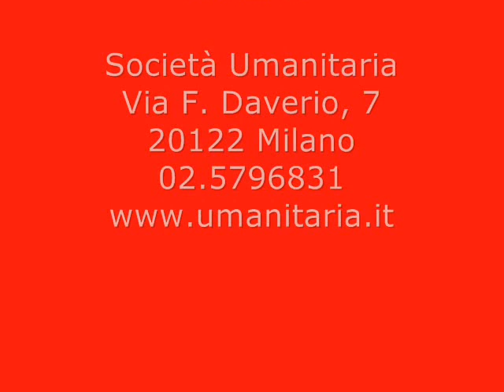Maurice Ravel (1975-1937) - Sonata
Sonata
per violino e pianoforte

- Allegretto
- Blues
- Perpetuum mobile

Rika Masato, violino
Ruta Stadalnykaitè - pianoforte

XXI CONCORSO NAZIONALE PER L'ATTRIBUZIONE DI BORSE DI STUDIO DEGLI ISTITUTI DI ALTA FORMAZIONE MUSICALE.

EDIZIONE 2011

TEATRO DEL POPOLO DELLA SOCIETA' UMANITARIA
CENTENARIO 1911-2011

Società Umanitaria
Nell'estate del 1892 Prospero Moisè Loria, un mecenate milanese di origine mantovana,
nominò suo erede universale la costituenda Società Umanitaria, le cui finalità principali furono
l'assistenza e la beneficenza dei diseredati. In realtà, per la preveggenza del benefattore, ne furono mutati sia il concetto sia la funzione. Egli volle, infatti, sostituire all'assistenza elemosiniera l'assistenza mediante lo studio, l'istruzione e il lavoro; scopi precisi contenuti nello statuto della fondazione: "mettere i diseredati, senza distinzione, in condizione di rilevarsi da sé medesimi, procurando loro appoggio, lavoro e istruzione. e operare per la elevazione professionale intellettuale morale dei lavoratori". Così, accanto ai chiostri dell'ex convento della Chiesa di Santa Maria della Pace, sorsero vaste strutture edilizie atte ad ospitare le scuole di artigianato, i corsi professionali per i settori dell'industria meccanica e tipografica, e poi i corsi di formazione e di aggiornamento per gli insegnanti e per gli assistenti sociali (per citare le più importanti), che ne fecero un centro formativo di importanza e di rilevanza europea.
Nonostante le distruzioni inferte dalla II Guerra Mondiale, la Società Umanitaria ha provveduto
al ripristino dei suoi stabili e alla costruzione di nuovi edifici, così da poter proseguire la
sua opera, conformemente allo spirito del suo fondatore. E proprio nelle sue aule, in queste aule, durante gli anni della ricostruzione prima, e del boom economico poi, si sono formati migliaia di cittadini, uomini e donne, giovani e adulti, imparando un mestiere e riuscendo davvero, con le proprie forze, ad "elevarsi da sé medesimi". Negli ultimi anni, anche dopo il trasferimento alla Regione Lombardia di una parte delle sue funzioni "didattiche", accanto ad attività generiche (convegni, dibattiti, presentazioni di libri, mostre), la Società Umanitaria mantiene il suo impegno, nella scuola, sul lavoro, per la cultura. Da una parte nella formazione e nella promozione dei giovani, ospita laboratori di studio, allestisce spettacoli teatrali e stagioni concertistiche.
Confermiamo così il nostro contributo contro l'ignoranza e il pregiudizio, il nostro stimolo
all'informazione e all'aggiornamento, il nostro riguardo verso vecchie e nuove povertà.

Piero Amos Nannini - Presidente della Società Umanitaria -

Società Umanitaria
Via Daverio, 7
20122 Milano